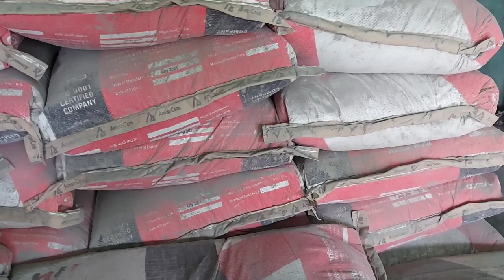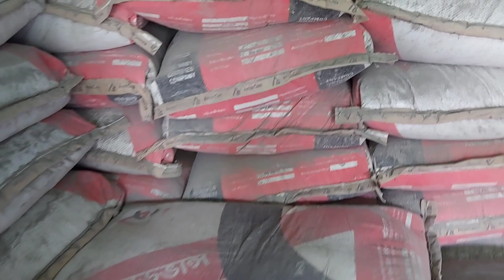বর্তমান সময়ে টিন ও সিমেন্টের দাম জানুন || All Cement and Tin price in bangladesh 2021